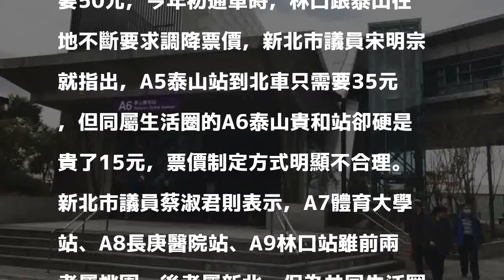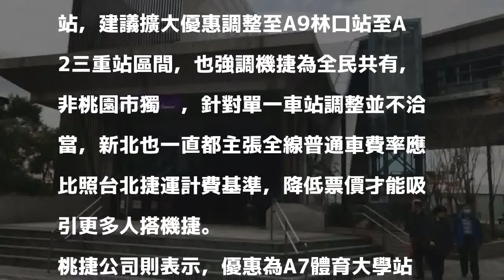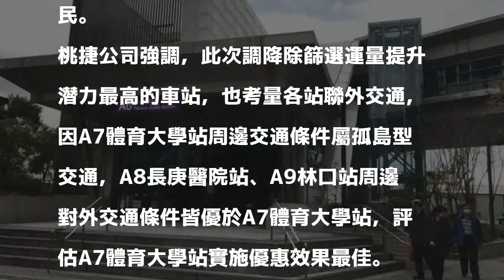機捷降價獨厚A7站 林口A9、泰山A6乘客大喊不公平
〔記者葉冠妤、謝武雄／綜合報導〕明年元旦起針對A7體育大學站調降票價，A7體育大學站搭到A1台北車站的票價從80元降價至70元，此舉卻引起共同生活圈的A8長庚醫院站、A9林口站搭乘民眾反彈，批桃園捷運公司獨厚特定站點；A6泰山貴和站也爭取將票價從50元調至35元多次未果，同樣大呼不公平。桃捷公司對此反駁，指A7體育大學站往北各站優惠5到10元，沒有所謂獨厚。